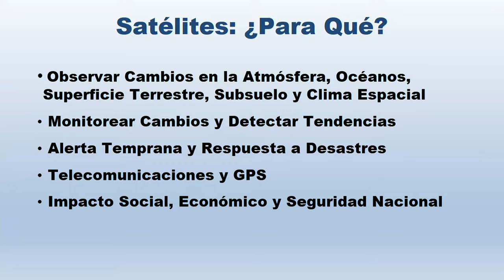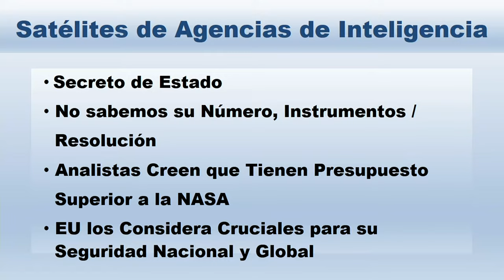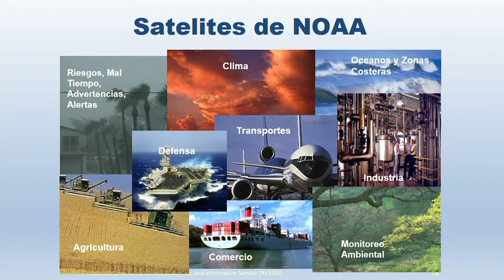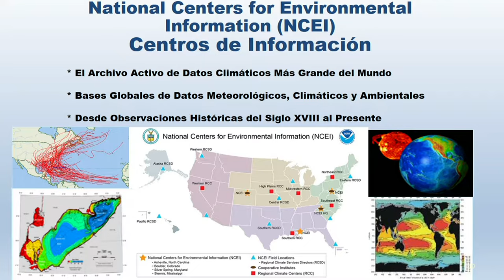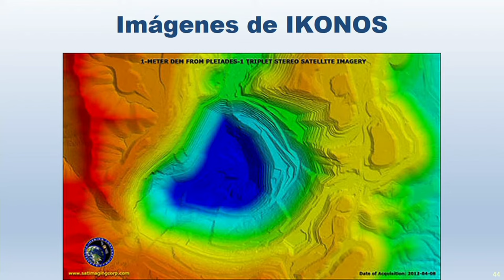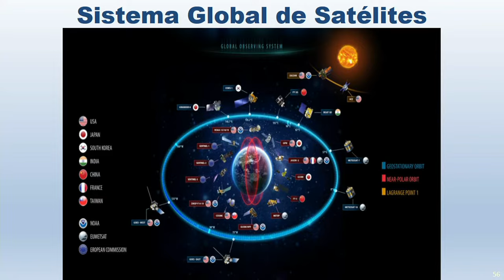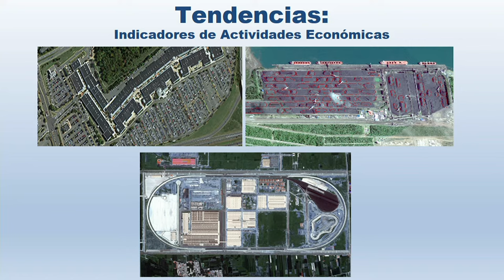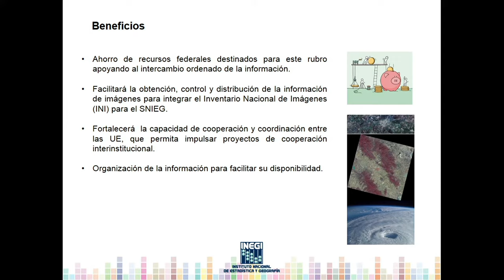Seminario Percepción Remota - Conferencia magistral día 2